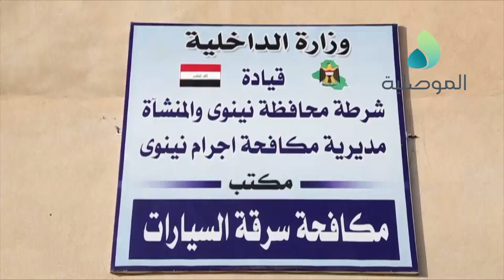شرطة نينوى تضبط عجلة مسروقة من قبل عصابة مسلحة بعد القبض على افرادها في حي الكفاءات بايسر الموصل